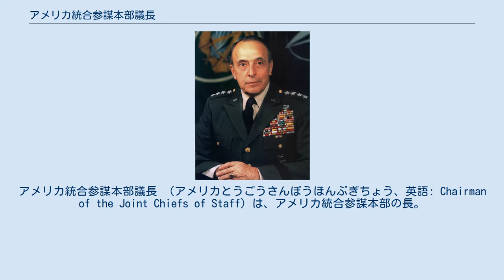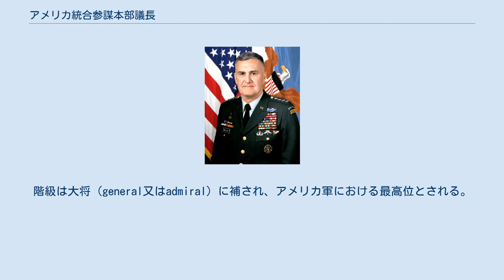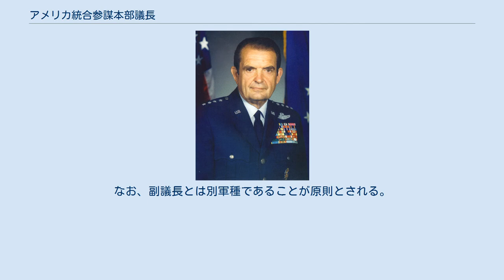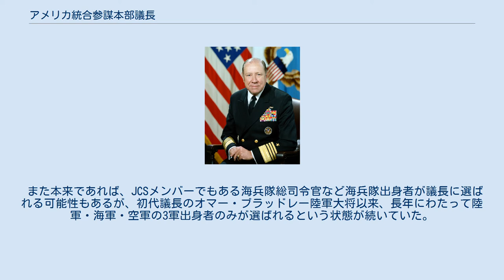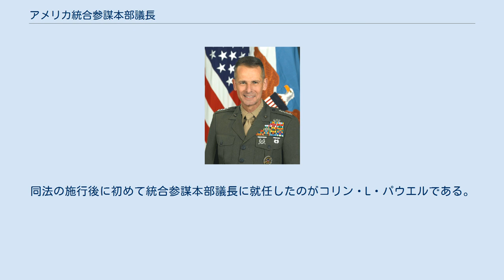アメリカ統合参謀本部議長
アメリカ統合参謀本部議長 （アメリカとうごうさんぼうほんぶぎちょう、英語: Chairman of the Joint Chiefs of Staff）は、アメリカ統合参謀本部の長。
アメリカ軍を統率する軍人（制服組）のトップであり、大統領および国防長官の主たる軍事顧問である。
 統合参謀本部議長は、大統領および国防長官の主たる軍事顧問であり、国家安全保障会議や国土安全保障会議にも軍事的助言を行う。
助言に際しては、統合参謀本部の他のメンバーより大きな権限を有している。
なお、各軍種のトップと同様に作戦指揮権は有しておらず、作戦命令は軍の最高司令官(Commander-in-chief)たる大統領から国防長官を経て、各統合軍の司令官を通じて直接発動される。
ただし、その制限の下、命令の伝達自体は、議長を通じて行われ、各司令官が任務遂行するにあたっての、大統領および国防長官の補佐を行う。
 また、戦略計画の策定や、予算・機材の取得に関する助言、国防における脅威度評価、軍種間統合の推進も議長の責任範囲となっている。
 議長は、大統領が指名し、上院の助言と承認（advice and consent）により就任する。
任期は奇数年の10月1日よりの2年であり、副議長であった場合の任期と合わせ3期6年まで在職でき、特に大統領の指名があった場合は8年まで在職できる。
ただし、戦時にはこの制限は撤廃される。
1985年代以降は2期4年務めるケースが多い。
階級は大将（general又はadmiral）に補され、アメリカ軍における最高位とされる。
 統合参謀本部は1947年に国家安全保障法の成立によって法的な裏付けを得たが、議長職は1949年に設置されている。
 1986年のゴールドウォーター＝ニコルズ国防総省再編法 (Goldwater-Nichols Department of Defense Reorganization Act of 1986) によれば、議長の就任資格があるのは、現議長の再任を除くと、他の統合参謀本部（JCS）メンバーおよび地域別・機能別統合軍（Unified Combatant Commands）や特定軍（Specified Combatant Command,一軍種からなる戦闘軍）司令官とされる。
ただし、大統領が国益に考慮して必要と判断した場合には、特例としてこれ以外のポストから議長を選ぶこともできる。
なお、副議長とは別軍種であることが原則とされる。
 また本来であれば、JCSメンバーでもある海兵隊総司令官など海兵隊出身者が議長に選ばれる可能性もあるが、初代議長のオマー・ブラッドレー陸軍大将以来、長年にわたって陸軍・海軍・空軍の3軍出身者のみが選ばれるという状態が続いていた。
2006年に、ピーター・ペース海兵隊大将が海兵隊出身者では初めて議長に選ばれたことでこの慣習は打破された。
2015年にはジョセフ・ダンフォードが、海兵隊総司令官経験者として初めて議長になっている。
 在任中に元帥となった初代のオマー・ブラッドレーを除き、階級は大将であるが、軍の統合指揮向上のため、1990年代には元帥職とすることが検討されていた。
 ゴールドウォーター＝ニコルズ国防総省再編法の施行以前は、統合参謀本部議長は統合参謀本部の意見のまとめ役に過ぎなかった。
大統領及び国防長官に提出する軍事的助言は各軍参謀長たちの合意に基づくものでなければならず、実質的権限はあまりなかった。
しかし、同法では議長を「主たる軍事顧問」と認めており、従って議長は参謀長たちの合意にかかわらず大統領、国防長官に直接自分自身の意見を助言することができるようになった。
統合参謀本部は実働部隊の指揮権限は持っておらず、指令は国防長官から各統合軍司令官に下される。
同法の施行後に初めて統合参謀本部議長に就任したのがコリン・L・パウエルである。